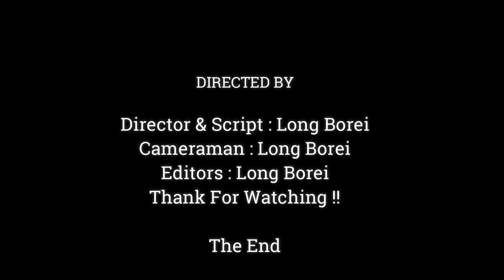Pity Poor Baby Anissa Try To Live Near Mom, But Mom Anna Always Leave Away From Her.!!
Dear all Value Visitor, This Videos We Want To Show You About , Pity Poor Baby Anissa Try To Live Near Mom, But Mom Anna Always Leave Away From Her.!!